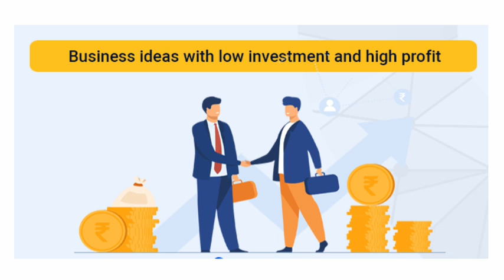நஷ்டமே வராத 1 நாளைக்கி 4000 லாபம் தரக்கூடிய தொழில் | யார் வேண்டுமானாலும் செய்யலாம் | Business idea